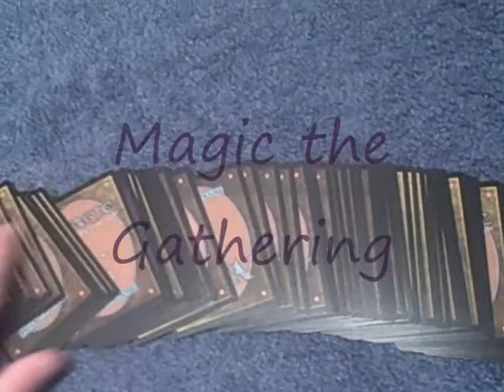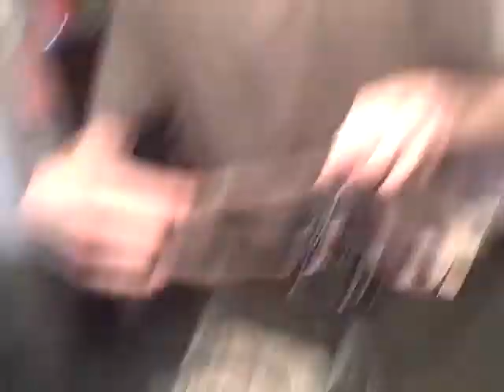Mechwarrior: They Called it Ares Pt. 2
Me vs rob and lisa. 600pt builds

this match was fun. I might have to bring all three ares so we can do a huge match between the three of us. rate, comment subsribe if you like mechwarrior or magic the gathering. thanks